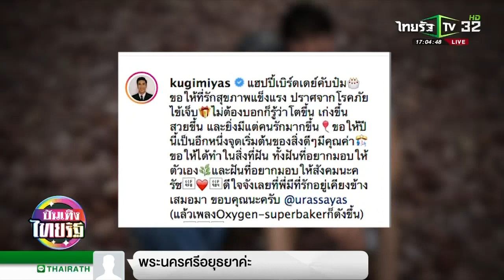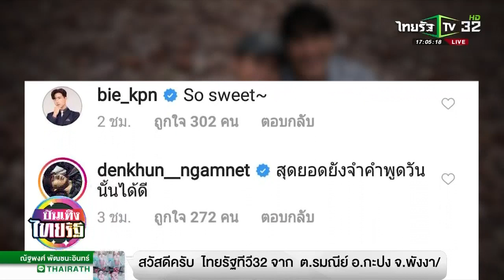หวานจัด ณเดชน์ ​อวยพรหวาน วันเกิด ญาญ่า 18 03 2020 บันเทิงไทยรัฐ